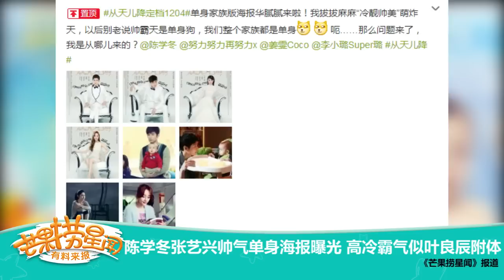《芒果捞星闻》 Mango News: 陈学冬张艺兴帅气单身海报曝光【芒果TV官方版】